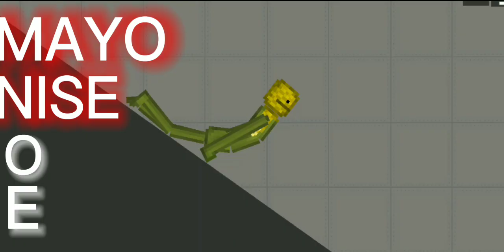3 minutes of melon playground gen z meme